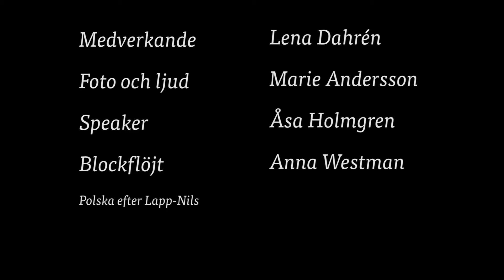Lär dig spinna: Lin (Del 2 av 2)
Lär dig spinna av lin

På Skansen är det alltid något kul på gång. 356 dagar om året. Välkommen till världens äldsta friluftsmuseum!